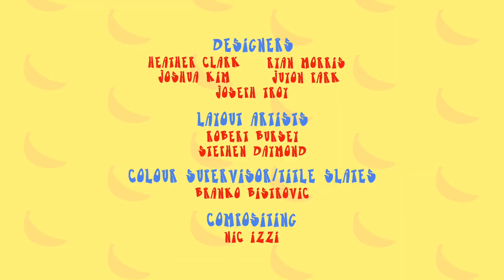Almost Naked Animals Season 1 Episode 24 - S S Banana Cabana